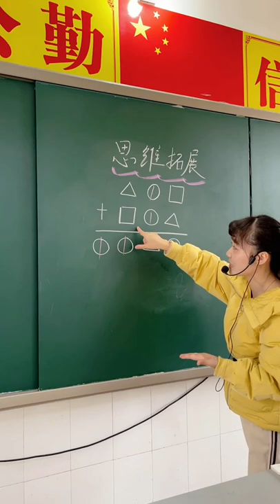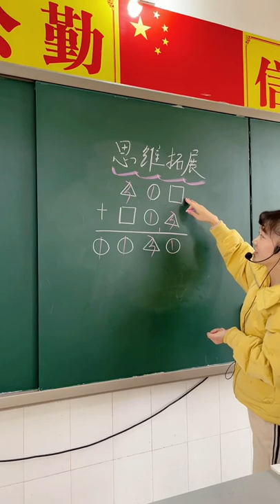Math teaching by a cute teacher 53